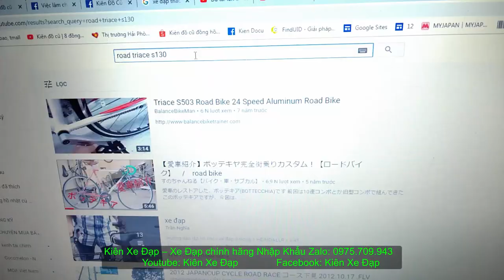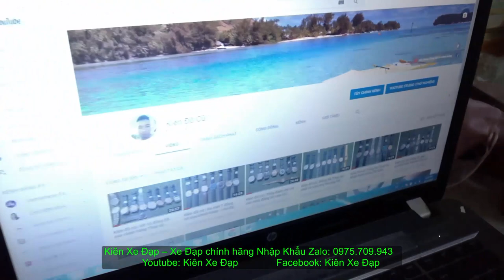Kiên Xe Đạp (ĐÃ BÁN) Đua TRIACE hiệu MỸ xuất NHẬT bền vững theo thời gian zalo 0975709943